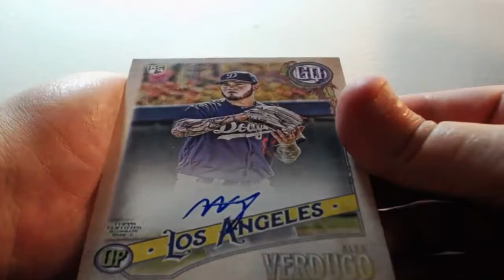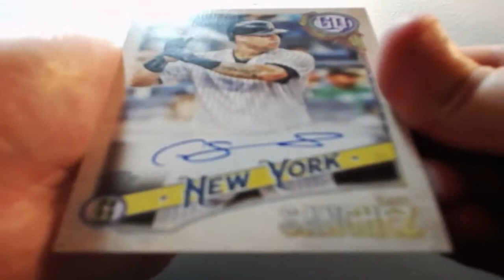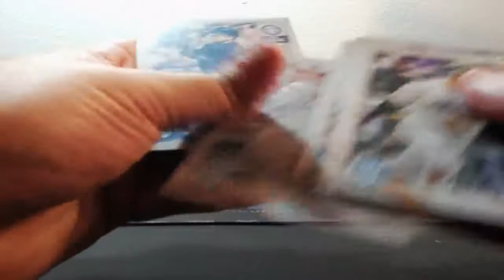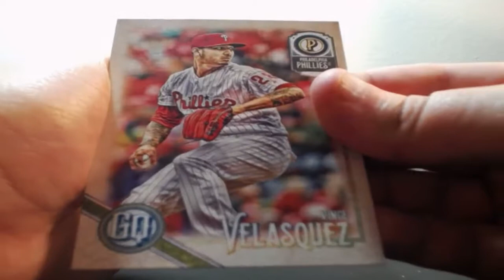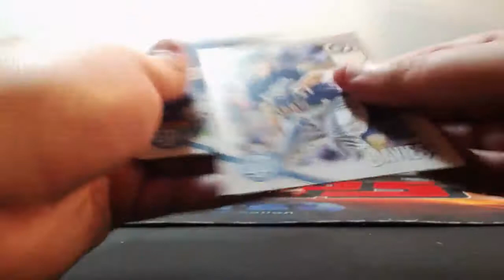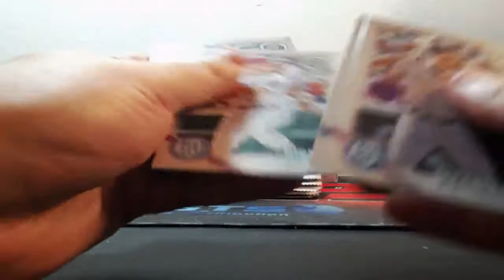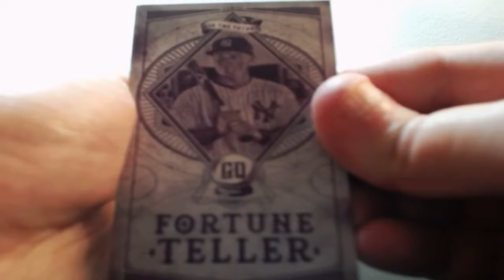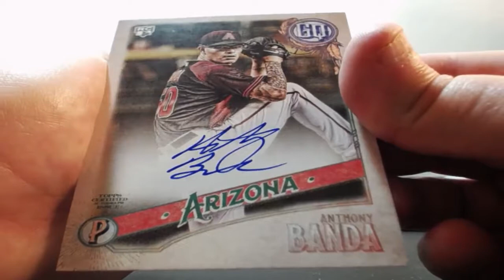03-31-2018 2018 Topps Gypsy Queen Baseball 5 Box 1/2 Case Break AUTO MOJO!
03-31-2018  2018 Topps Gypsy Queen Baseball 5 Box 1/2 Case Break   AUTO MOJO!